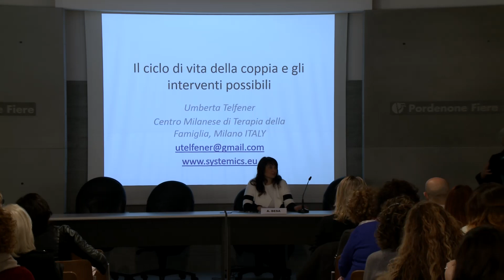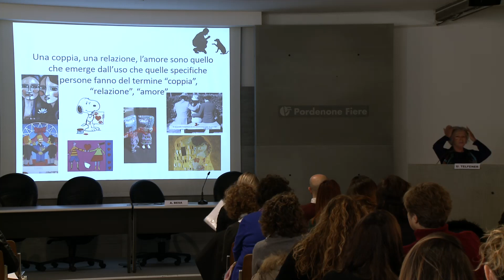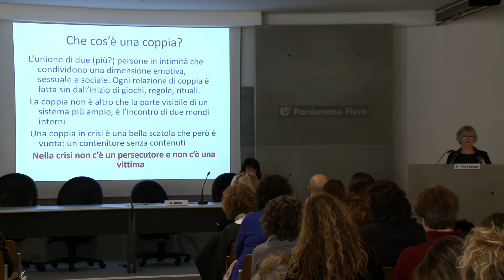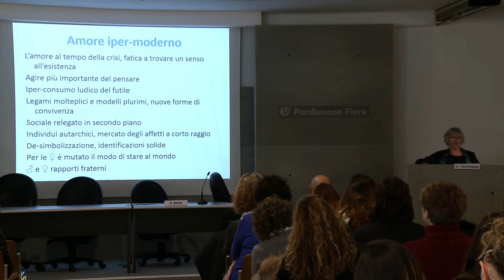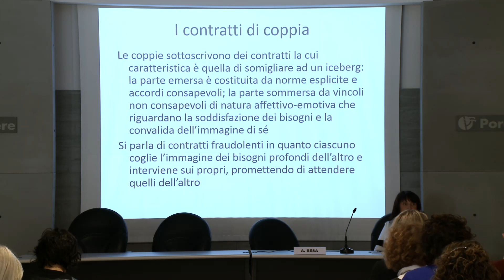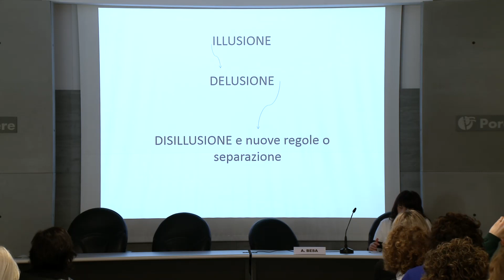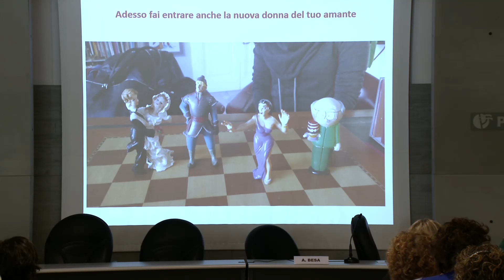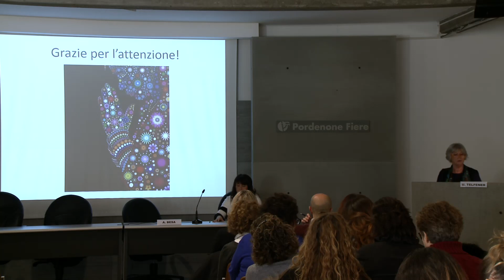Il ciclo di vita della coppia e gli interventi possibili. Quando la coppia va dallo psicologo?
Dott.ssa Umberta Telfener - Psicologa e Psicoterapeuta, Didatta del Centro milanese Terapia della Famiglia, ha pubblicato numerosi libri di successo, sia tecnici che divulgativi, tra i quali “La manutenzione dell’amore”, “Le forme dell’addio” e il bestseller “Ho sposato un narciso – Manuale di sopravvivenza per donne innamorate” (Castelvecchio, 2014), e nel 2018 “Letti sfatti, una guida per tornare a fare l’amore”, Roma